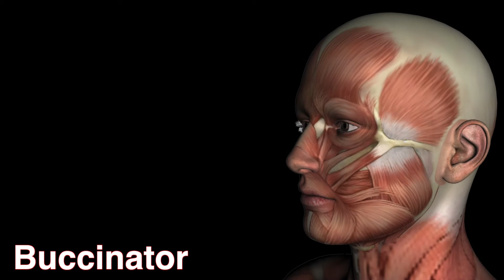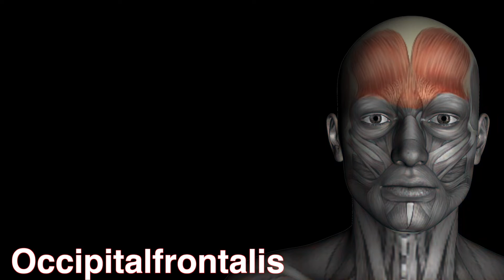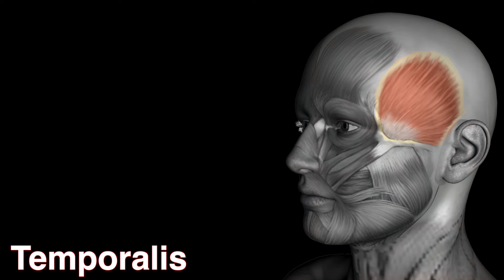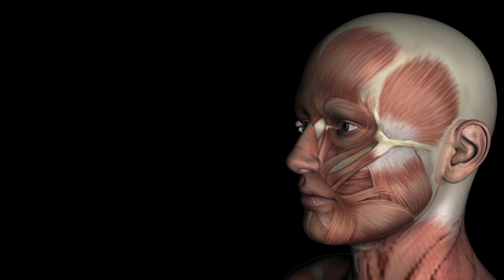Visual Muscles: Face Muscles - Black Background